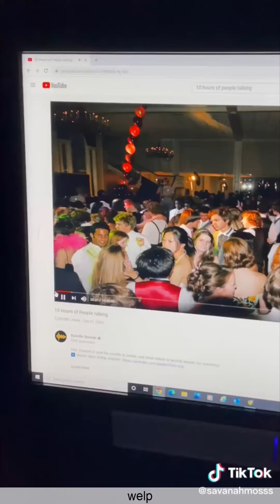Funny Savanah Moss TikToks 2022 - Savanah_Moss TikTok Videos Compilation .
This is a compilation of best Tiktok videos of Savanah Moss .

Savanah Moss is a famous TikToker ,  She was born and raised in Arizona and shared a TikTok with her sister in March of 2019. TikTok star and model who is known for sporting fitness wear as well as other fashionable clothing. She is known for sharing videos of her viral dances as well as lifestyle content and comedic sketches which she posts for her over 7 million fans. She has been endorsed by Bang Energy.She first started sharing modeling shots through her Instagram in August of 2014. She then started sharing videos through TikTok in December of 2018. She is also known for being a Rebel Athletic Feature Model. She has a private savanahmosss Instagram account.
SHe make very Funny tiktoks videos
Hope you enjoy Savanah_Moss  tiktok compilation ..